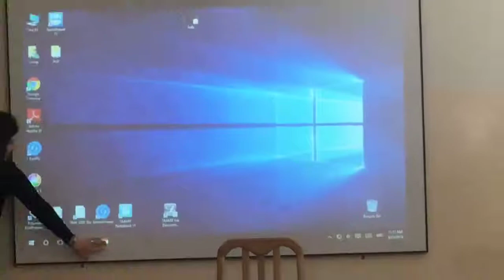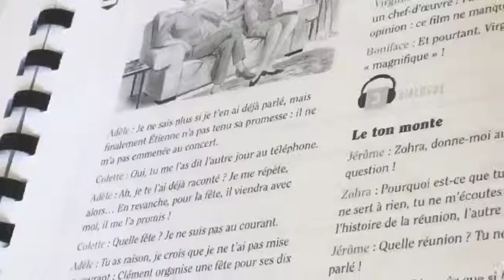Մեր առօրյան. արի ժուռֆակ. Էլինե Պողոսյան